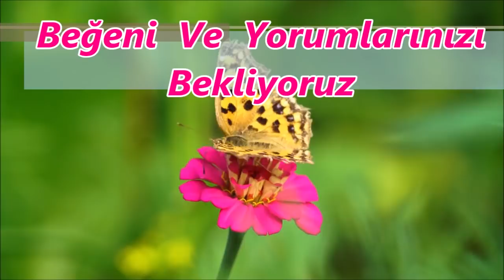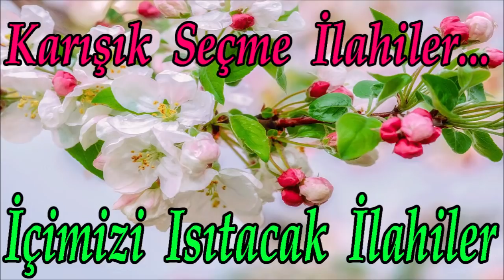En Güzel İlahiler🌹Karışık İlahiler🌹Ramazan Ayı İlahileri🌹Yeni Ağlatan İlahiler🌹İlahi Dinle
🌹En Güzel İlahiler🌹Karışık Yeni İlahiler🌹Seçkin İlahiler🌹Abdurrahman Önül İlahileri🌹İlahi Dinle🌹

ilahi kervanı,
ilahi dinle,
ilahiler dinle,
yeni ilahiler,
karışık ilahiler,
en sevilen ilahiler,
seçme ilahiler,
2021 ilahileri,
2021 ilahi dinle,
karışık ilahi,
güzel ilahi,
güzel ilahiler,
sevilen ilahiler,
yeni ilahi,
yeni ilahiler 2021,
2021 ilahi,